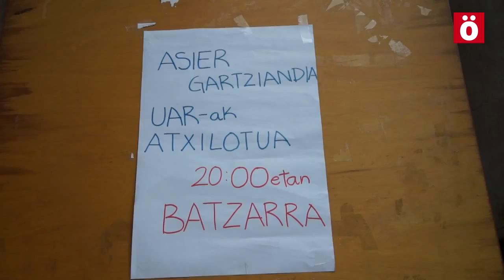TxiolariakAskatu TXIOLARIAREN ATXILOKETAREN SALAKETA Arbizun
"Araña" operazioaren baitan Guardia Zibilak atxilotu duen Asier Gartziandia @zorropin txiolari arbizuarraren atxiloketa eta, operazioa bera salatzeko, 100 bat lagun bildu dira Arbizun arratsaldeko 8etako elkarretaratzean.